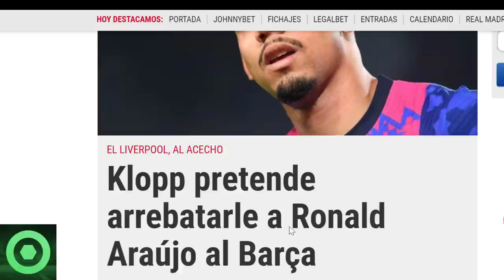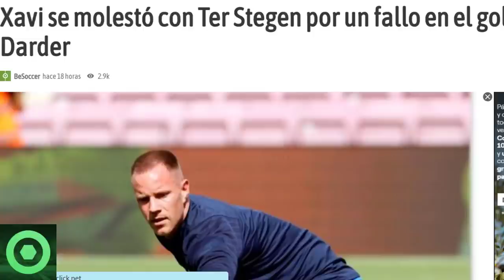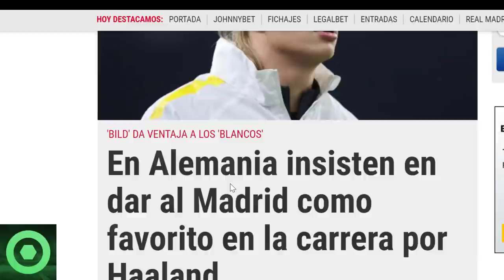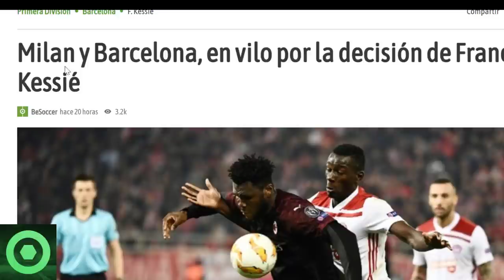🔴️ ALARMA en el BARÇA con ARAÚJO 🔴ENFADO de XAVI con TER STEGEN 🔴️ MALA NOTICIA de HAALAND, KESSIE 🟥